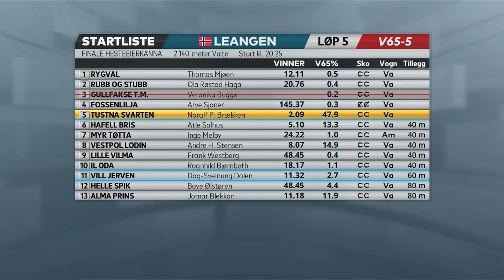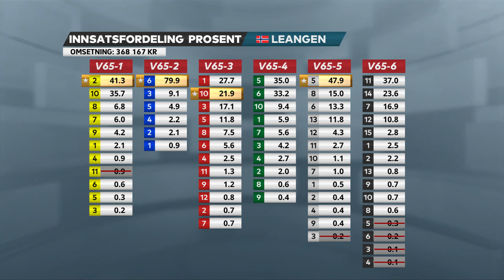V65-tips til Leangen travbane, 15. november 2021